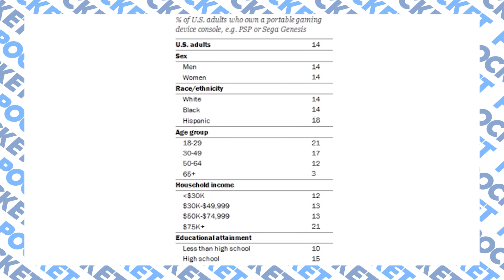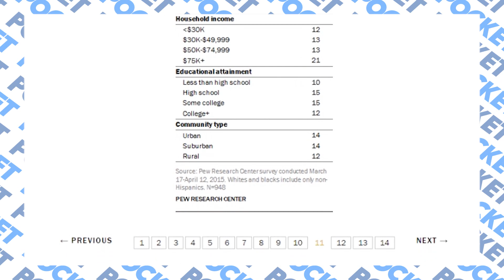Starcraft, Diablo II, Warcraft III, Halo 5 - GG Pocket News - 5/11/15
Blizzard hiring engineers to give back catalogue a facelift, new reearch suggest more women own consoles than men, Halo 5 is best selling game in the franchise.